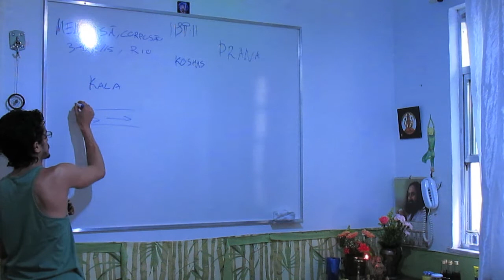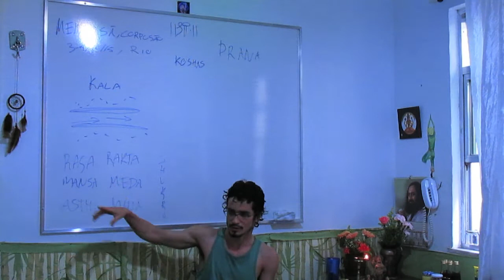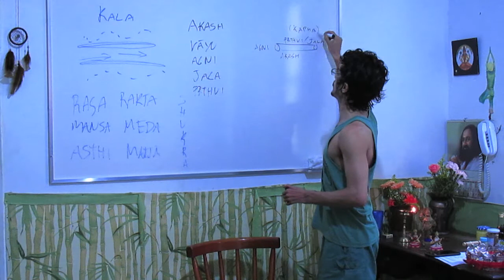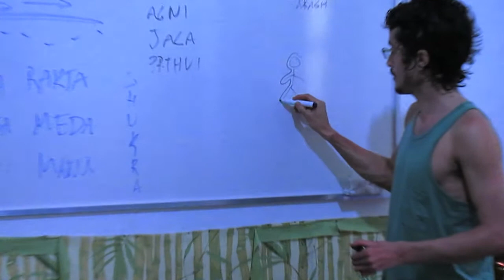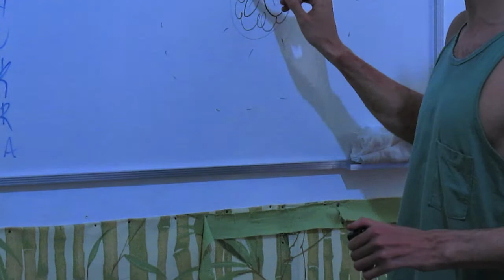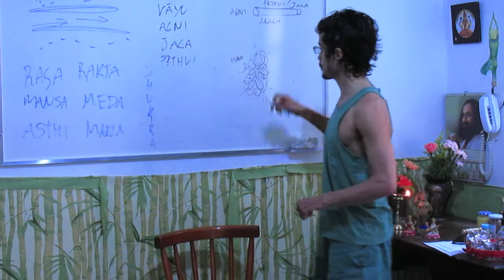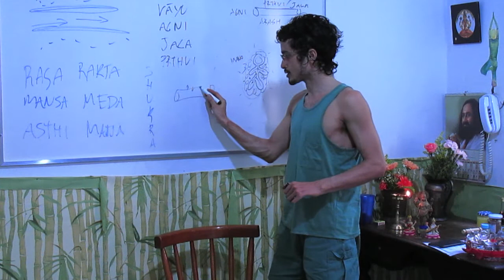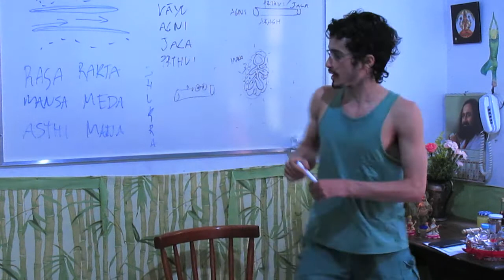Da importancia do bom agni , inclusive no nível emocional: Corpo São & Mente Sã 02 | Psi Ved Mod XI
Kala significa tempo e membrana. Membrana é aquilo que separa. Na perspectiva no ayurveda tudo que existe no corpo estão dentro dos 7 dhatus, membrana é aquilo que separa um dhatu do outro, tudo aquilo que reveste e delimita um sistema é membrana. Todas as membranas precisam ser minimamente elásticas, o processo de somatização das emoções no corpo vai enrijecendo as membranas. Entenda mais sobre o processo de densificação das emoções dos corpos sutis para o corpo físico. PLAYLIST :: Corpo São, Mente Sã (Psi Ved Mod 11)

00:00 revisão introdutória sobre saptadhātus & srotamsi a partir do curso anterior Psi Ved Mod X
05:57 definição de 'membrana saudável' a partir de características psicoterapeuticas
08:27 diagrama do pañcakoṣas – annamaya, prāṇamaya, manomaya, vijñanamaya, ānandamaya
09:52 sobre a relação entre "processos calosos" do corpo emocional p/ o respiratório e aí  no físico
13:51 o processo de somatização dos distúrbios psicológicos CONSOANTES aos níveis abordados
15:26 implicações sobre as membranas materiais a partir da visão ocidental (colágeno) bioquímica
18:18 "então pro āyurveda isso aqui é āma e a consequência disso é ..."